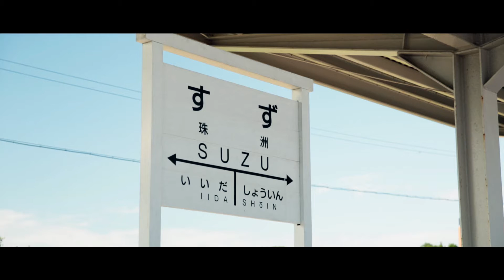映画「珠洲のジイちゃん」予告編改訂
映画「珠洲のジイちゃん」の予告編です。
ほぼ全てを石川県珠洲市で撮影。多くの市民の方に出演して頂きました。
約65分。一眼レフEOS 5DMarkⅢで撮影。